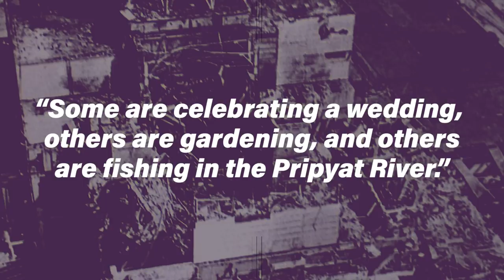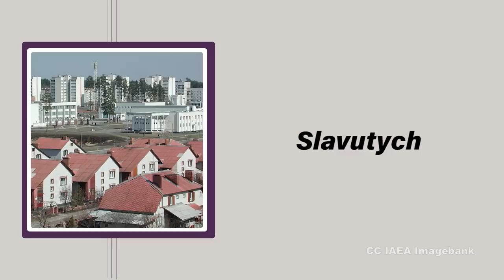Pripyat: The City Made Uninhabitable By Chernobyl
It was a nice little city! Until it wasn't.